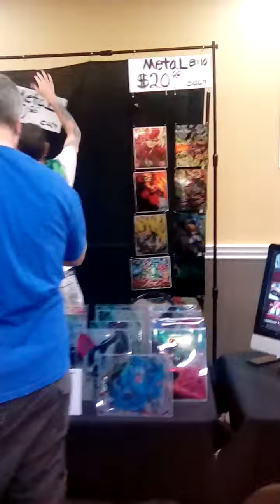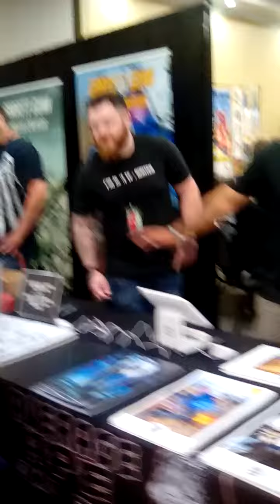1st Annual Sundial Bridge Comic Con in Redding, CA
First Annual Sundial Bridge Comic Con!